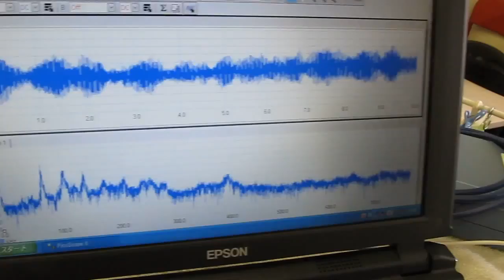超音波洗浄機（ 音圧測定 Ultrasonic experiment ）